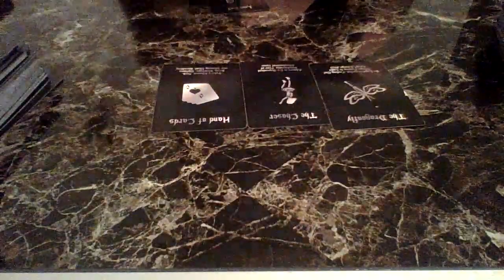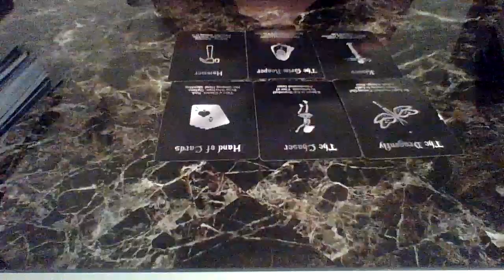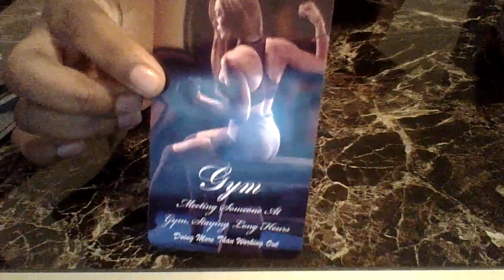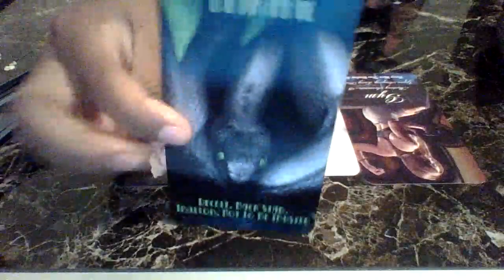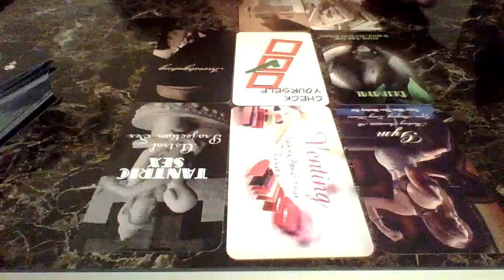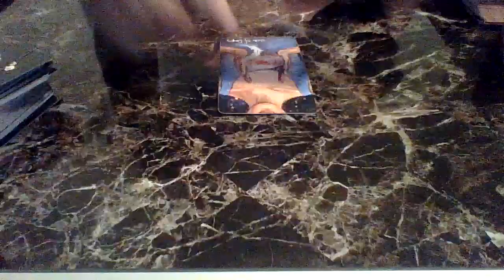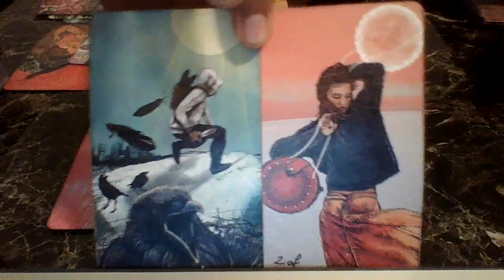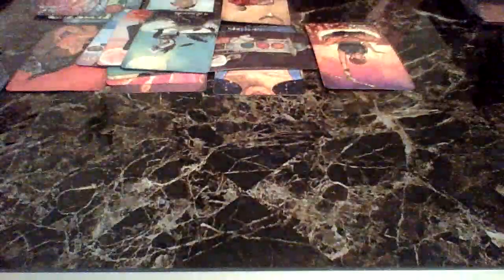Karmic Found A Rubber...Crying About It But DM Will Continue To Dog Her Out Bc She Wont Leave